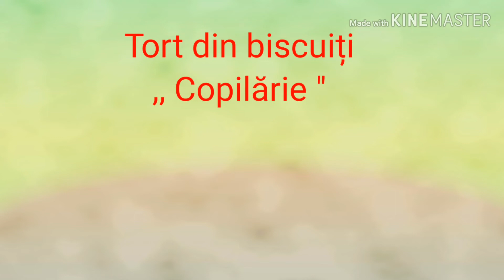Tort pentru copii ( Copilărie )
Tort pentru copii, l-am numit ,, Copilărie" pentru ca asa tort imi făcea mama cînd eram mică.
Acest video nu este neaparat un tutorial, va arat doar cum am pregatit eu acest desert.
Este foarte usor de facut, cu ingrediente puține, foarte gustos și preferat de copii.
În perioada de carantină, am timp să-i fac ceva bunuț copilului meu.
Daca va place, lăsați un comentariu, apăsați like, distribuiți și inspirați prietenii voștri și desigur abonati-vă, apăsați pe clopoțel, ca să nu scapați noile filmulete.
Care este tortul copilăriei voastre? din ce era facut? cum arăta?
Aștept comentariile voastre, le voi citi cu drag pe toate.
Va pup!

Luciana Spinu si Formatia Bisonoric